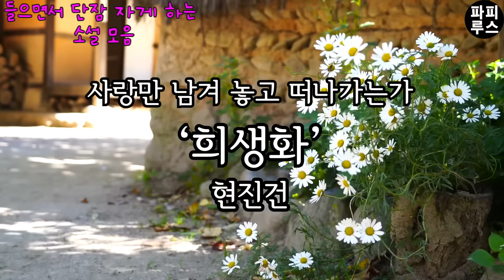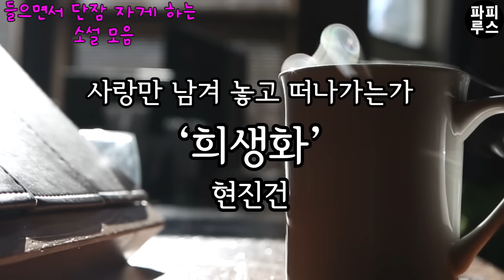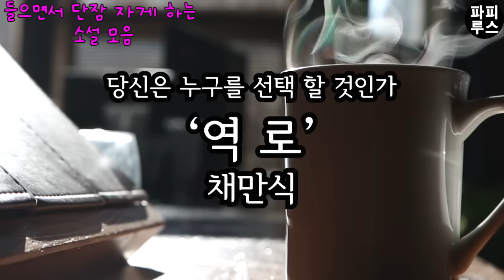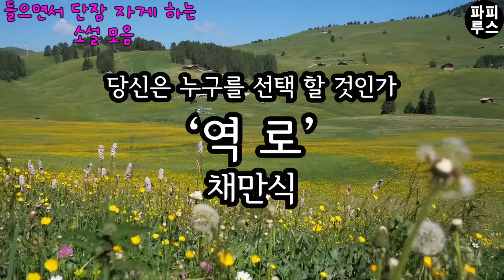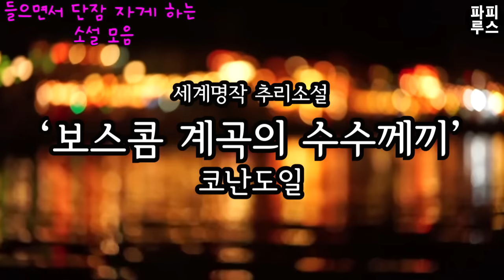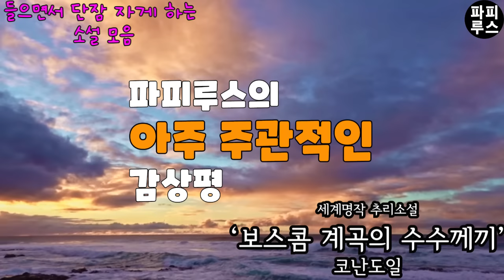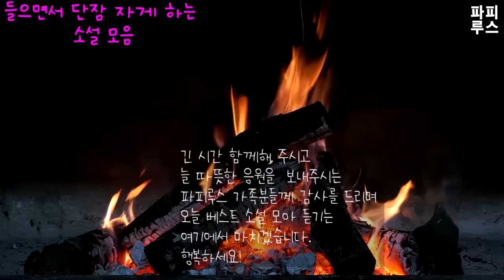조용히 듣다 보면 어느새 아침이 되는 오디오북 3편 중간광고 없이 감상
00:02:47 희생화 - 현진건
00:56:00 역로 - 채만식
01:47:18 보스콤 계곡의 수수께끼